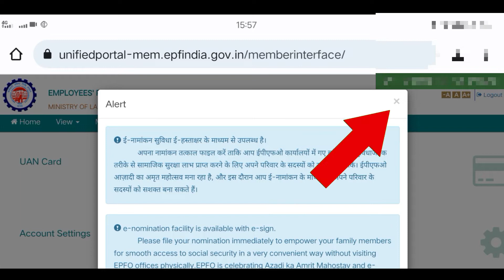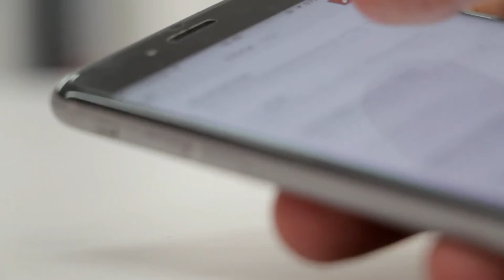PF KYC approved problem | pf kyc pending with employer for digital signing | how to pf kyc pending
Hy Farends EPFO online PF KYC 1 manth se pending bata raha hai PF KYC approval kab hoga PF KYC program solution kya hai video ko last Tak dekhna aapko pata chalega aapka KYC kab approval hoga

मेरे चैनल पर पहली बार आए हो तो

Your Coverd topic
epfo good news bank kyc update
pf bank kyc update online mobile
pf kyc update bank verification under process
pf without employer approval kyc
pf ma bina employer ka kyc approval kare
how to pf kyc update
how to pf kyc online
how to pf kyc approval
how to pf kyc approval without employer
how to pf kyc upload
pf bank kyc verification under process
pf bank kyc not digitally approved by employer
pf bank kyc approved without employer
epfo bank kyc name mismatch
pf bank kyc name mismatch hindi
pf bank kyc error
pf bank kyc new update
pf bank kyc kaise kare
pf bank kyc problem
how to pf kyc
how to kyc pf account
how to epf kyc update
how to epfo kyc update
how to epf kyc update in mobile

 Hy Farends EPFO online Work

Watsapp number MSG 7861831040